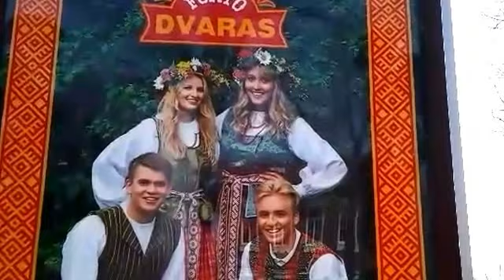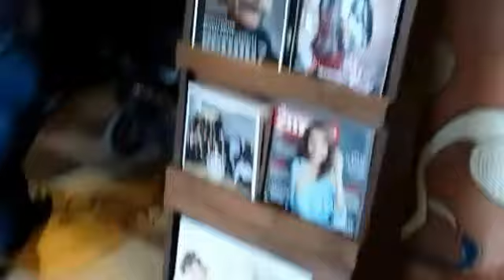Желуди в человеческом меню ??? ||Литовская кухня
Я в Instagram как @alinka_fire_. Моя группа ВКОНТАКТЕ